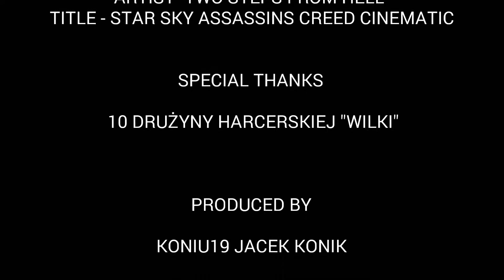Chwila z harcerzami z 10 DH Wilki z Żor